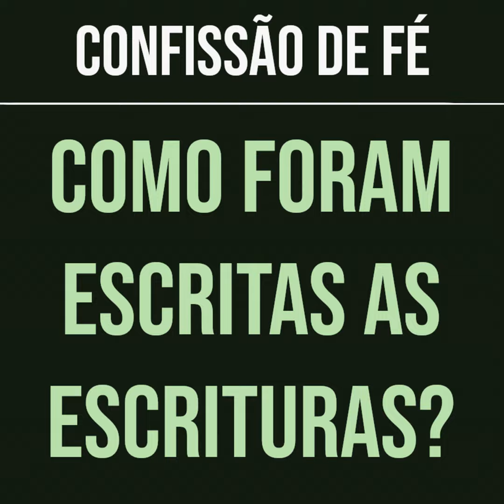Confissão de Fé de Westminster - Como foram escritas as Escrituras?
Estudo bíblico sobre a Confissão de Fé de Westminster